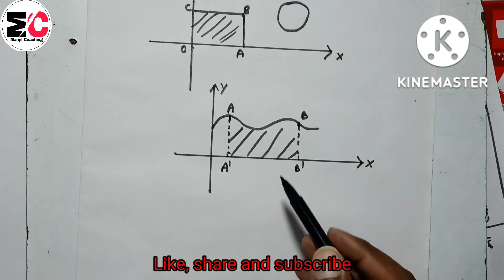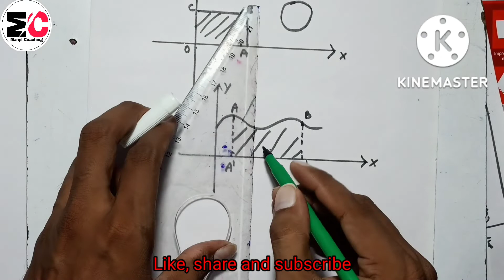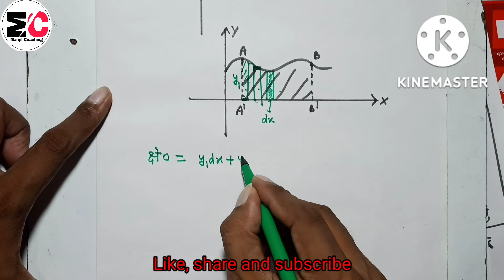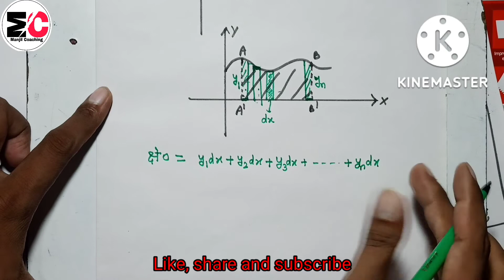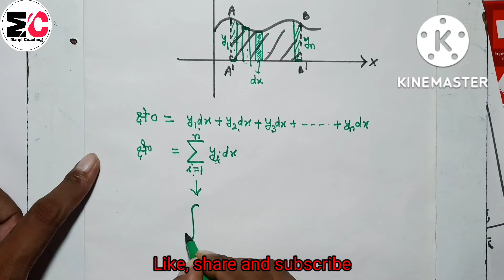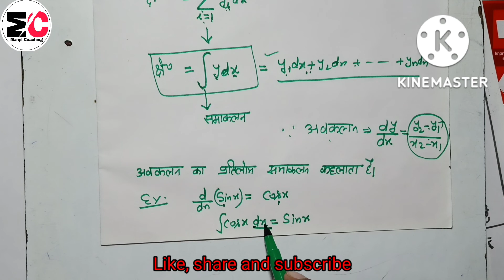7.1-समाकलन का परिचय l Introduction of Integration l Mathematics of class- 12